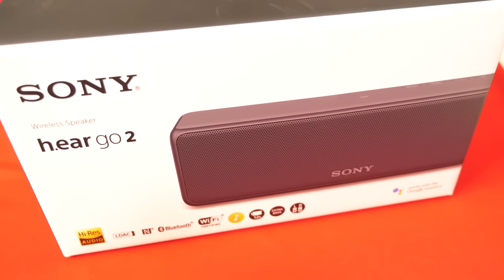【ブランド大好き男】てつやの好きそうなもの押し売り選手権！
そろそろ｢彼氏・彼女に贈るプレゼント界の定番｣の裾野を増やして欲しいと思いませんか？
一年過ごすだけで、誕生日、クリスマスは必須です。カップルによってはバレンタインデーホワイトデーや、記念日などもプレゼントを贈り合うかもしれません。
それに対し、いわゆる｢プレゼントの定番｣というものはあまりにも少なすぎる気がします。ネックレス、時計、財布、カバン、アルバム、ペアのマグカップ…もう思いつきません。
服や靴はなんかどうしてもこちらの好みを押し付けている感が出て好きではありません。かといってあまり実用的すぎるものをあげるのもなんか違うなって気がします。また、イケメンは｢なんでもいいんだよ。自分があげたいと思ったものをあげれば｣とかほざきますが、それを聞くと頭かち割ってやろうかと思います。
考えてみればバレンタインにチョコを渡すのって、それが定番化したからという理由ですよね？みんながみんな｢うわ！チョコあげたい！｣と思ってるわけではないですもんね。
長年付き合ってるカップルはそのへんどうしてるんでしょうか？やはり２週目に突入しているのでしょうか？
みなさんアドバイスください。再来月くらいまでに。

（編集：虫眼鏡）